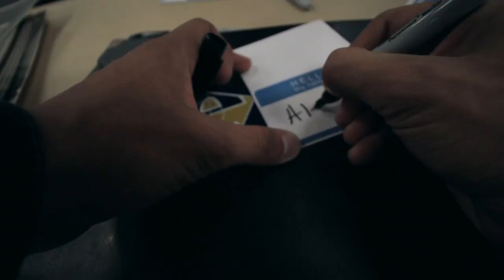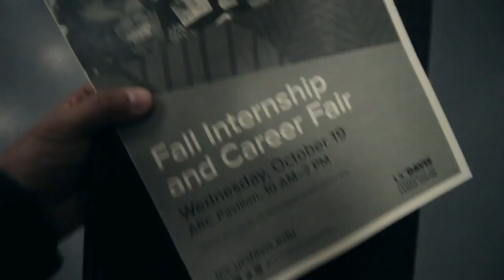career fairs are NOT for freshman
Vlog 07.0